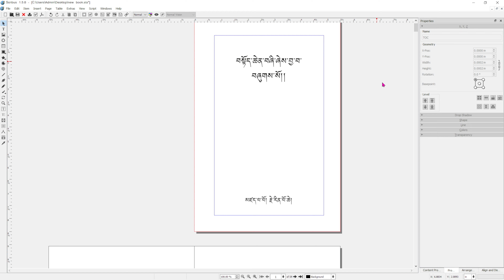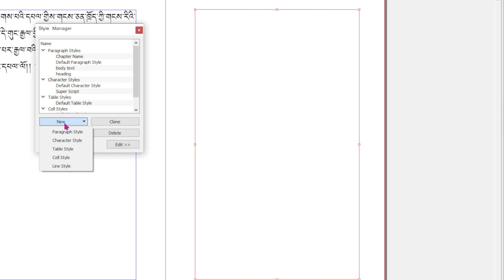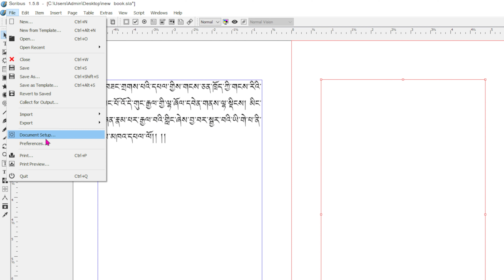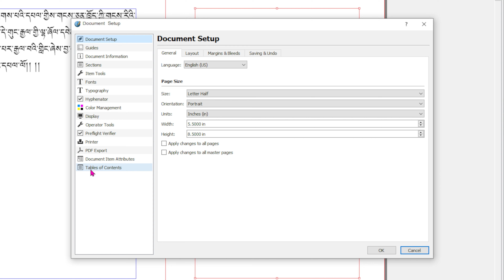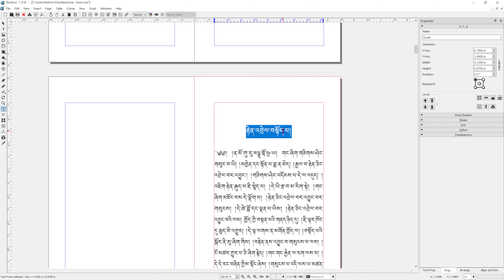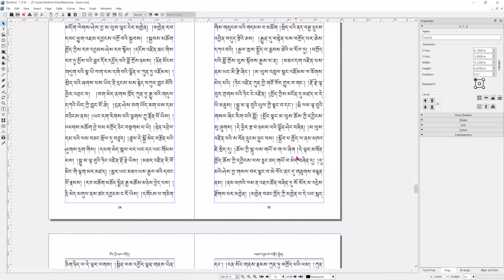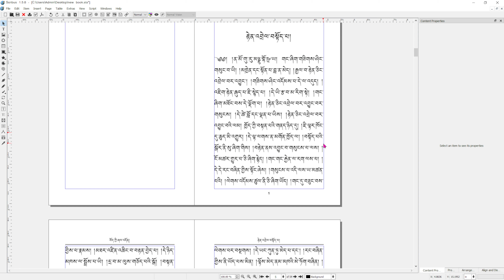CH8 || SCRIBUS: དཀར་ཆགས་བཟོ་སྟངས་སྐོར། || Create a Table of Contents In SCRIBUS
འདིར་མཁས་པའི་དབང་པོ་རྣམས་ཀྱིས་ནོར་འཁྲུལ་སྣང་མི་སྲིད་པ་ནི་མིན་པས།
འདི་ནི་ལས་དང་པོ་བ་ཁོ་ནའི་ཆེད་དུ་ཡིན་པ་མཁྱེན་པར་མཛོད་ཅིག་གུ། །།
It is impossible here that scholars do not make any mistakes.
You should know that this is only for beginners.